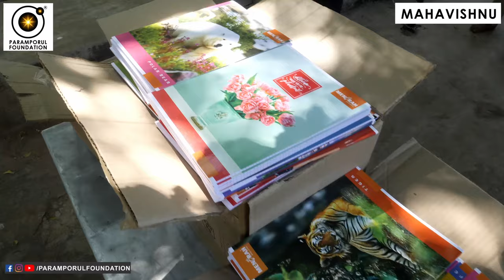குழந்தைகளை முதலில் கவனிக்க வேண்டும்! Give importance to the Kids First!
For daily Annadhanam & Other Charity Activity Contributions:

NAME : PARAMPORUL FOUNDATION
AC NO : 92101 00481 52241
IFSC: UTIB0000210
SAVINGS TRUST AC
AXIS BANK